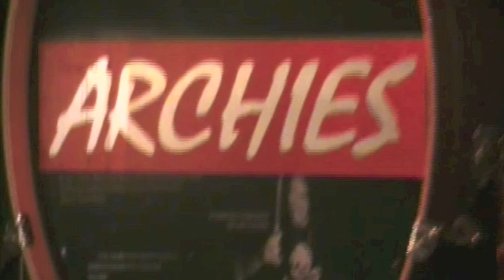Goan Band " Archies " Konkani Masala